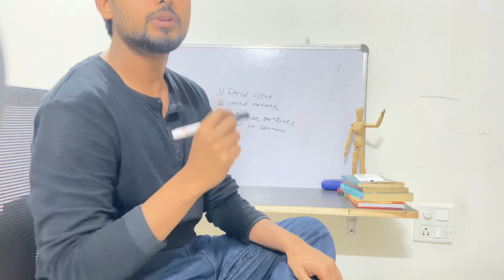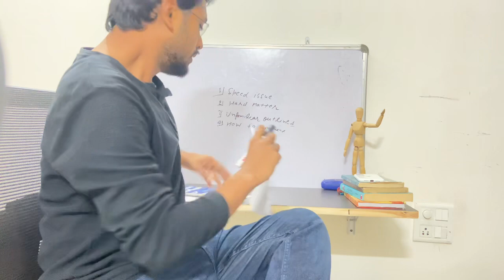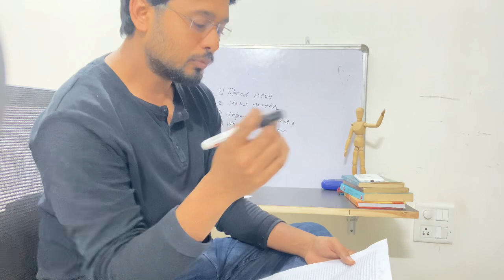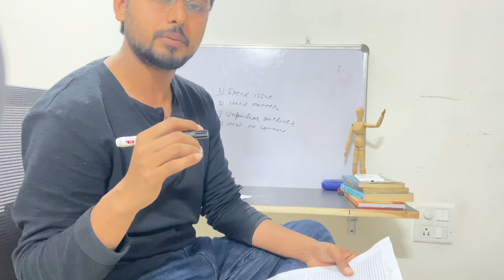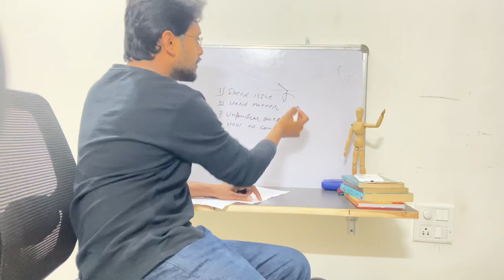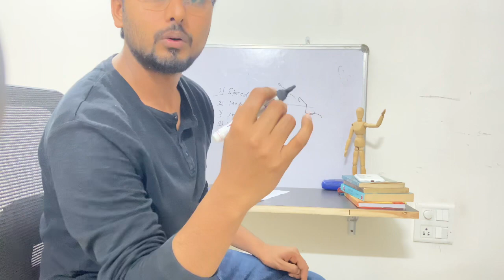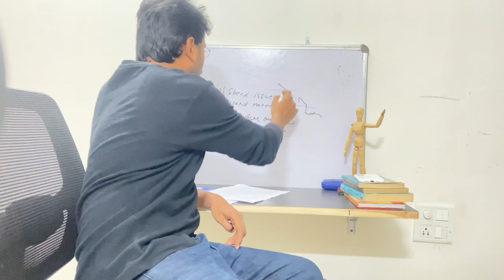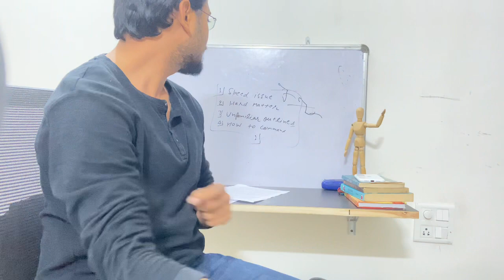Small tips to understand shorthand logics .🌿🌿